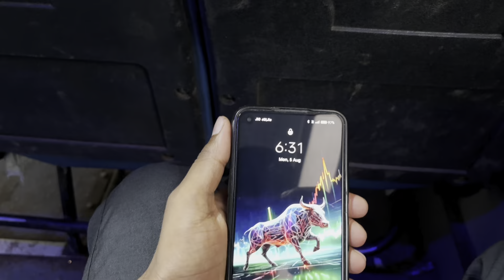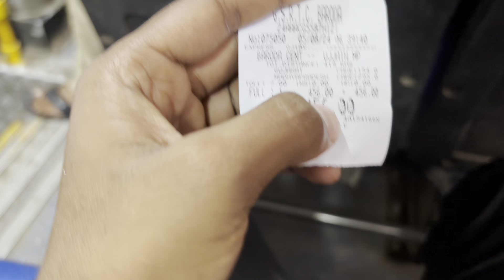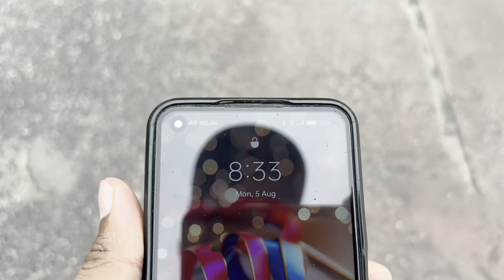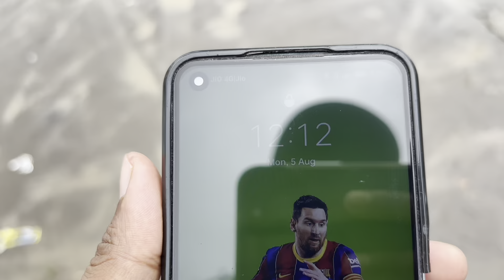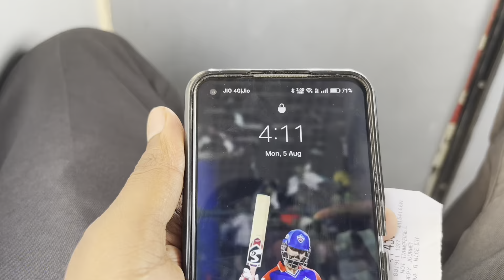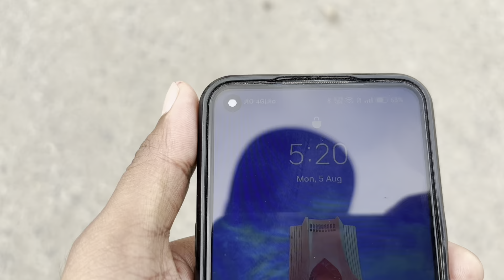Vadodara to Ujjain GSRTC Bus journey in monsoon | श्रावण special bus journey from Gujrat to MP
Vadodara to Gujarat GSRTC Bus journey |